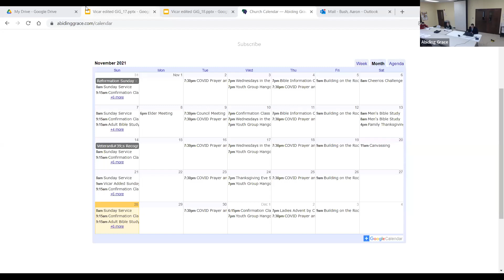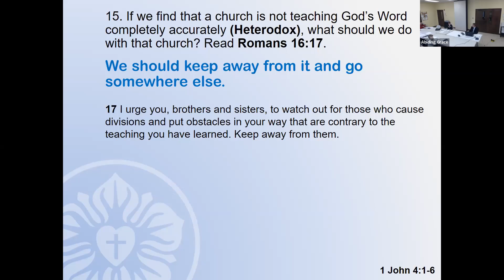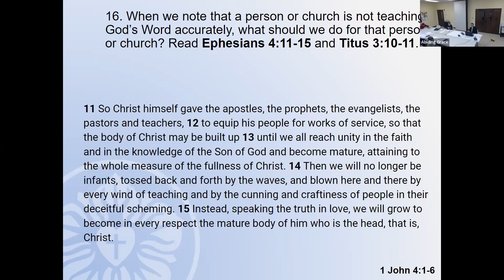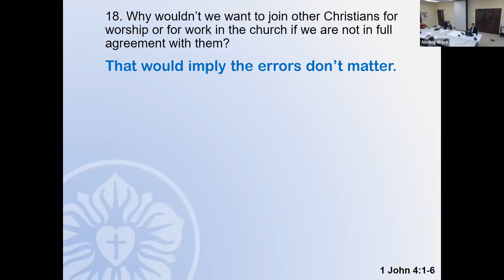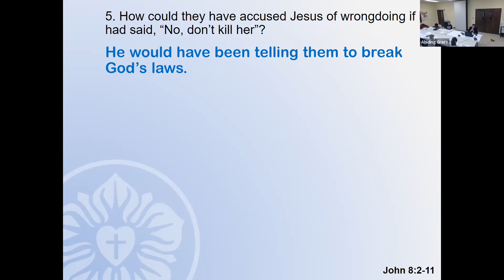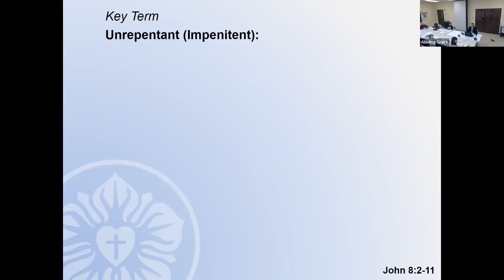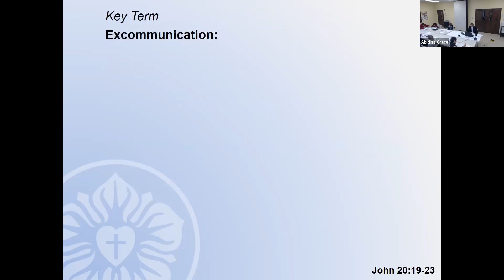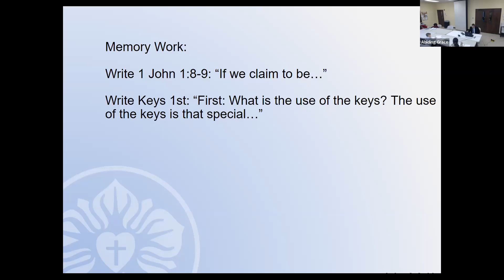11 28 Confirmation Lesson 18